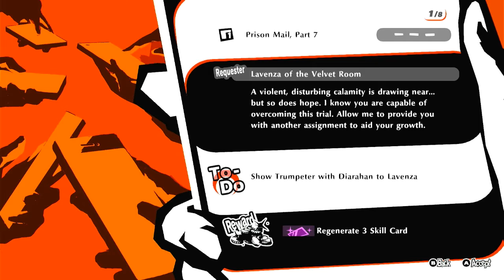Persona 5 Strikers (Part 29) - Heading to Yokohama to see fireworks (Nintendo Switch) Gameplay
i post videos anytime daily so hope you come check on my channel.